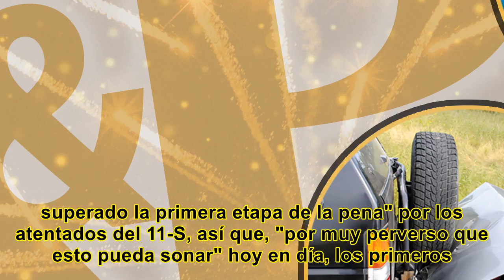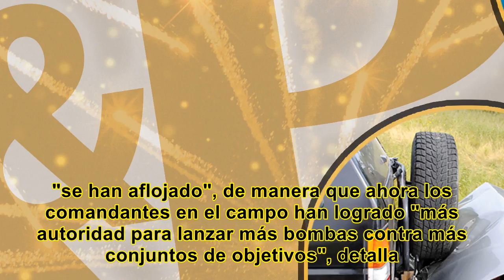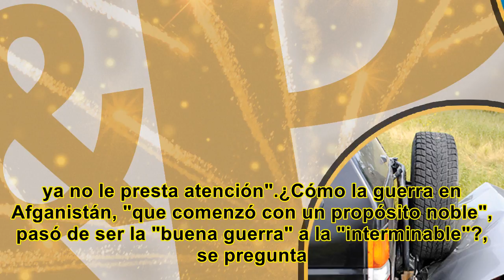Ee.uu. en afganistán: de la guerra "noble" a la "interminable"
En los 16 años que dura la campaña militar de EE.UU. en Afganistán, lo que comenzó "con un propósito...